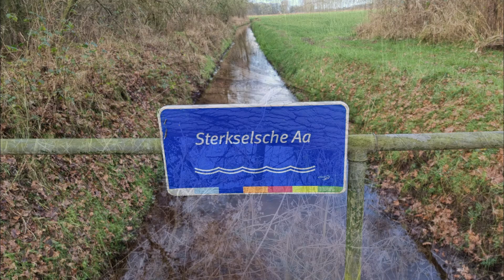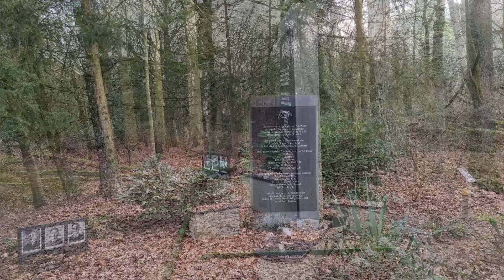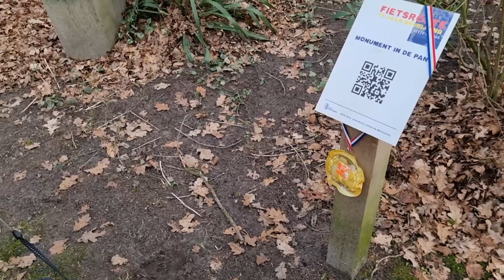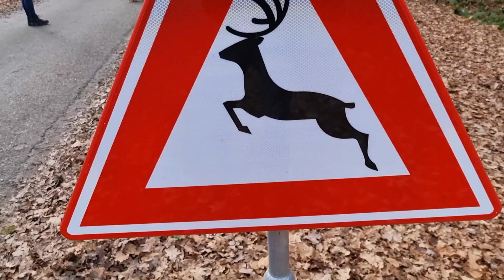Jaarwisseling Cp.Maarheeze #102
De jaarwisseling hebben wij mogen beleven op camperplaats Maarheeze bij Sandra en Ron . Terug kijkende op 2021 en uitzien naar 2022 , hebben wij een zalig rustig weekend gehad . Moos deed het super , Ron had zalige oliebollen gebakken . Nieuwjaardags een mooie wandeling door de pan gemaakt . Voor ons is dit echt wel super fijne plek met lieve , leuke eigenaren . Thanks xxx tot het voorjaar .

Groetjes Simon & Natas
                 Moos 🐾🐾